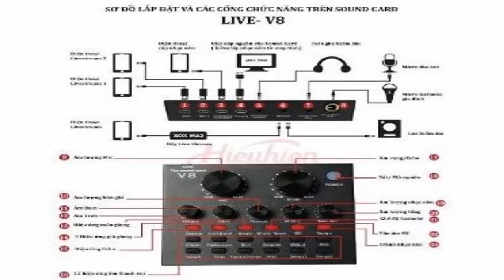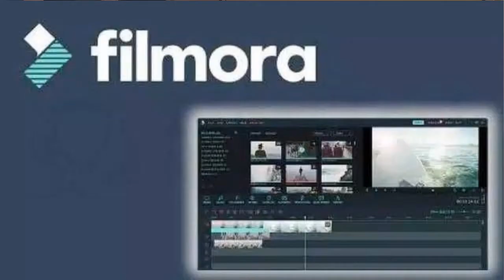TIPS MENGAJAR PJJ DI ERA NEW NORMAL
tantangan bagi para tenaga pengajar guru di sekolah dimana tidak bisa mengajar secara konvensional. Kira-kita apa saja yang diperlukan untuk proses pembelajaran Jarak Jauh di era new normal ini.